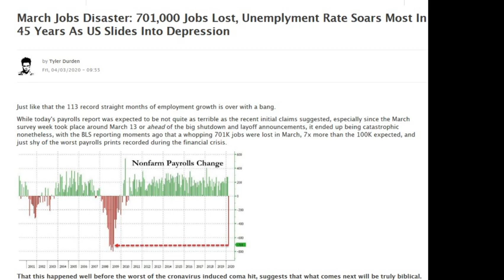Coronavirus Fallout: Unemployment Rate Soars The Most in 45 Years, SBA Loans Will Fail?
Today's jobs data was 7x more than the 100K expected and unemployment data was the worst month over month fall in 45 years!

March Jobs Disaster: 701,000 Jobs Lost, Unemployment Rate Soars Most In 45 Years As US Slides Into Depression

ISM/PMI Surveys Signal Collapse In US GDP "But Companies Expect Worse To Come"

11 percent of US restaurants may close for good amid coronavirus pandemic; Trump says it's possible

Articles About SBA Loan Problems in the CARE Act from Congress' Coronavirus Bailout:
2) Millions Of Small Businesses Stunned To Learn They Are Not Eligible For Bailout Loans

Send Bitcoin to: 1N5iDrazojYX5rWxmoyp982RDXJzJrFoPC
Send Ethereum (ETH) to: 0x748dD59fA5d5dF80E8C0038DD4F60DAb810fe61a
Send Litecoin to: MW7g44j5FX9CYEkvfPvxsW5dFjHY84yup4
Send DASH to: XuEEhWptwf1XxP2nFYQxmBfBBJYehqRoBJ
Send Zcash (ZEC) to: t1MGcxyWpiH6JeyF9nnWHw9poRpvTW4PT6S
Send Bitcoin Cash (BCH) to: qr7mp7f053rwnpxalxljl3f9x5tulzv53ya88d7wch